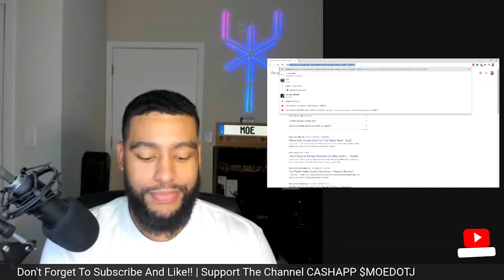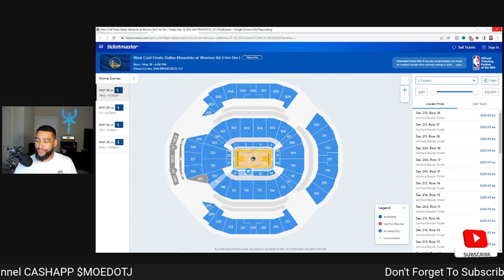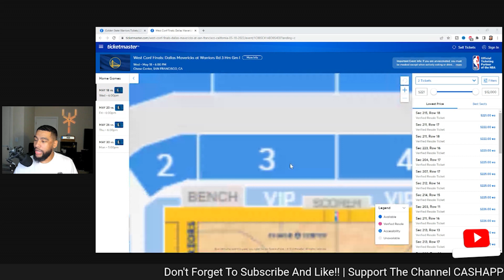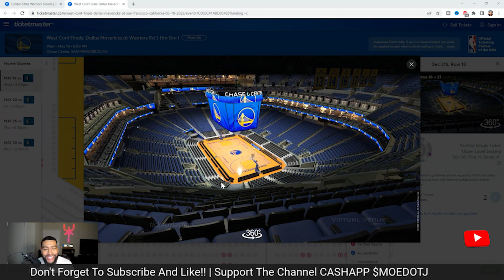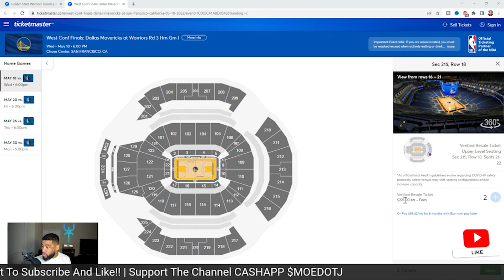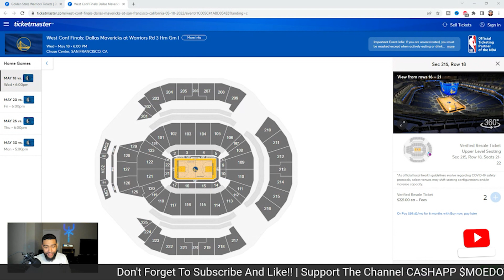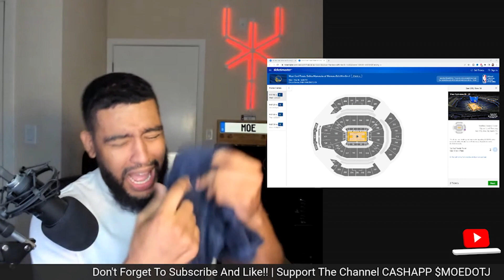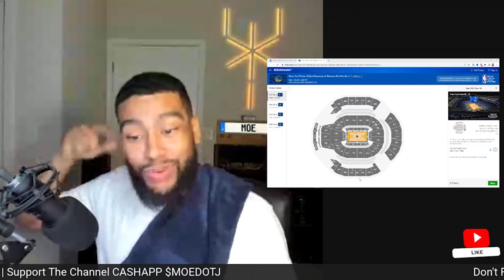WARRIORS TICKETS LEVEL 215 THE NOSE BLEED MOEs RANTS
MAVERICKS at WARRIORS | FULL GAME HIGHLIGHTS | May 20, 2022

Led by Stephen Curry’s 21 PTS, 12 REB and 4 AST, the No. 3 seed Warriors defeated the No. 4 seed Mavericks in Game 1, 112-87. Klay Thompson added 15 PTS (all 15 in the 2nd half), 5 REB and 4 AST for the Warriors in the victory, while Luka Doncic tallied 20 PTS, 7 REB and 4 AST for the Mavericks. The Warriors lead this best-of-seven series 1-0